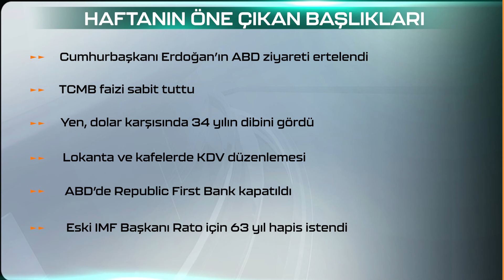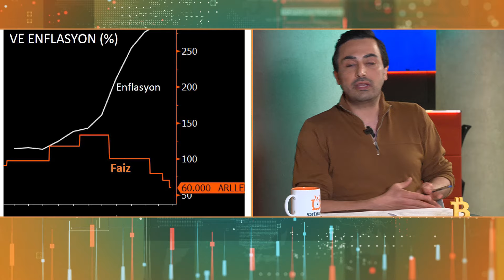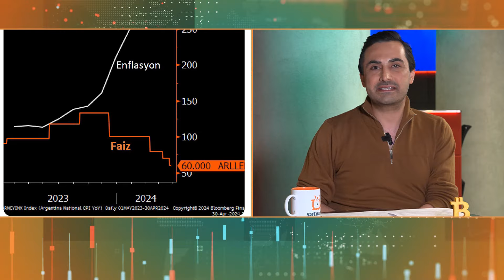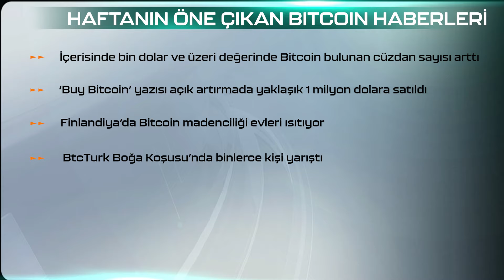Enflasyonist Ortam Bitcoin’i Nasıl Etkiler? - Aydın Eroğlu & Hüseyin Selimler | Bitcoin Standardı #2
📢 Murat Tufan’ın sunumuyla Bitcoin Standardı ikinci bölümüyle sizlerle!

Haftalık olarak Bitcoin piyasasında yaşanan son dakika gelişmelerin ve haberlerin konuşulduğu; tüm bunların uzman isimlerin teknik analiz ve yorumlarıyla detaylandırıldığı Bitcoin Standardı programının ikinci bölüm konukları Stratejist Aydın Eroğlu ve İstanbul Aydın Üniversitesi Öğretim Üyesi Prof. Dr. Hüseyin Selimler oldu!💥

Bitcoin Standardı'nın ikinci bölümünde ekonomik gelişmelerin piyasalara olan yansımasının yanı sıra Bitcoin için önemli teknik seviyeler konuşuldu. Bitcoin’in halving sonrası hareketliliğinin de aktarıldığı keyifli bir bölüm sizleri bekliyor!🎉

Bitcoin Standardı’nın bu bölümünde konuşulanlar:
00:00 Açılış
01:08 Cumhurbaşkanı Erdoğan’ın ABD ziyareti ertelendi
01:25 Merkez Bankası politika faizini sabit tuttu
01:41 Japon yeni dolar karşısında 34 yılın dibinde
02:04 Lokanta ve kafelerde KDV düzenlemesi
02:45 ABD’li Republic First Bank kapatıldı
03:04 Eski IMF başkanına 63 yıl hapis
04:06 Citi, dolara karşı TL’de uzun pozisyon tavsiye etti
05:53 “TCMB’den rezervleri arttırıcı alım hamleleri gelmeli”
07:01 Kredi faizlerinin yükselmesi dolar talebini nasıl etkiler?
08:47 Borsa İstanbul’dan tarihi rekor
11:16 Bitcoin’de önemli teknik seviyeler
15:07 Ekonomi gündeminde hangi başlıklar öne çıkıyor?
23:08 Enflasyonist ortam Bitcoin’i nasıl etkiler?
27:38 Haftanın öne çıkan Bitcoin haberleri
29:50 Kapanış

Bölümümüzü izledikten sonra, yorumlarda fikirlerinizi bizimle paylaşmayı unutmayın!🥰